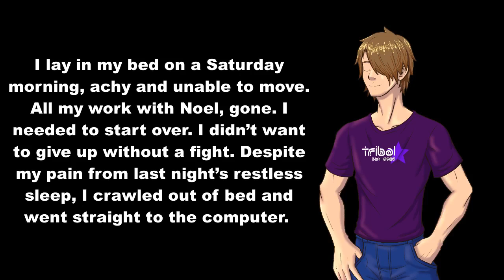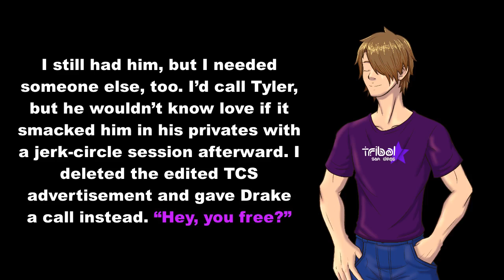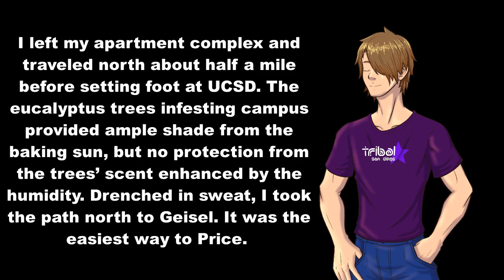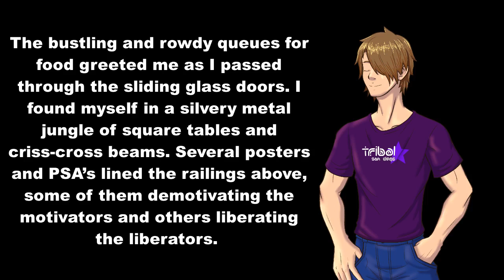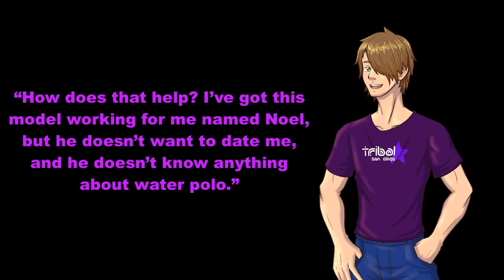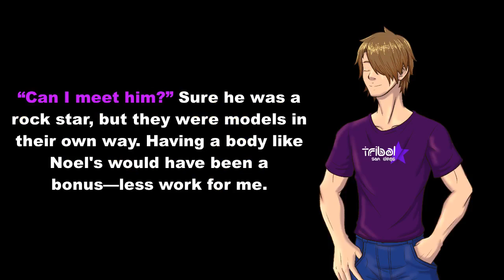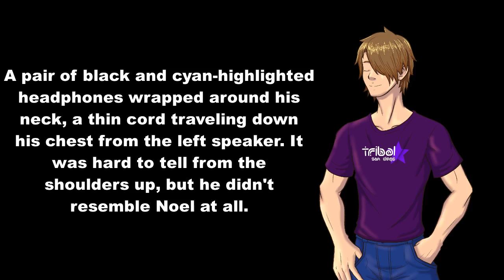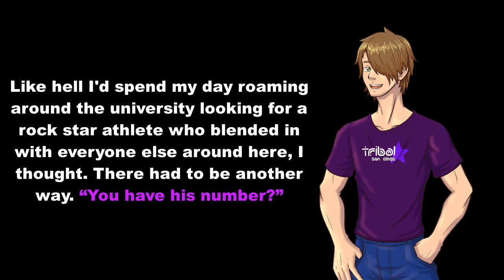TCS: The Audiobook (TCS: The Studio Chapter 7)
Tribal Culture Studio, or TCS for short, is a gay coming-of-age novel series about a college dropout who establishes his very own modeling agency full of hot shirtless muscular models. This video covers the seventh chapter of the first book.

As with previous Chapters, this video is a test run to see if these kinds of videos are popular (or even wanted), and if there's enough interaction, I will continue with the audiobooks, though some scenes will not be included because they are not appropriate here.

The thumbnail art of Ryker, Tyler, and Noel was done by Barawyz, and commissioned by me.